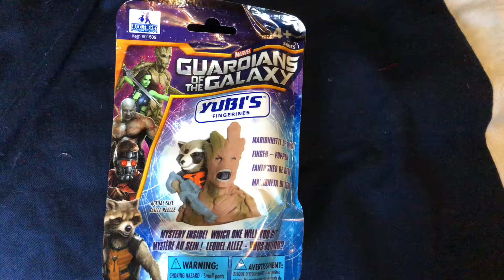Gardens of the galaxy blind bag June 26th 2018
I got grut I love that  I got this at the $ store